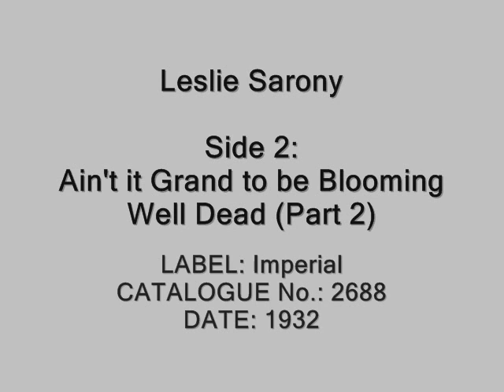Leslie Sarony - Ain't it Grand to be Blooming Well Dead (1932)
The original by creator Leslie Sarony, available on at least two labels (Imperial 2688 and Zonophone 6129). Like many of Sarony's jaunty tunes it was covered many times including his collaberative partner (as The Two Leslies) Roy Leslie, George Jackley, Billy Cotton, The Barmy Brothers and many others. Many of these covers are available on my channel too.

Leslie Sarony (born Leslie Legge Frye 22 January 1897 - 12 February 1985) was a British entertainer, singer and songwriter. Sarony was born in Surbiton, Surrey and died in London.

Sarony became well known in the 1920s and 1930s as a variety artist and radio performer. In 1928 he made a short film made in the Phonofilm sound-on-film system, Hot Water and Vegetabuel. In this film, he sang, interspersed with his comic patter, the two eponymous songs -- the first as a typical Cockney geezer outside a pub, the second (still outside the pub) as a less typical vegetable rights campaigner ("Don't be cruel to a vegetabuel"). Leslie Sarony wrote many of the top novelty records of the 30s, many of which were covered by other artists including Max Miller, Gracie Fields and many others.

He went on to make a number of recordings of novelty songs, such as He Played his Ukulele as the Ship Went Down, including several with Jack Hylton and his Orchestra.

In 1983 Sarony appeared as one of a number of elderly insurance clerks in the The Crimson Permanent Assurance segment of Monty Python's The Meaning of Life. His son Peter Sarony is a successful gunsmith with a business in London.